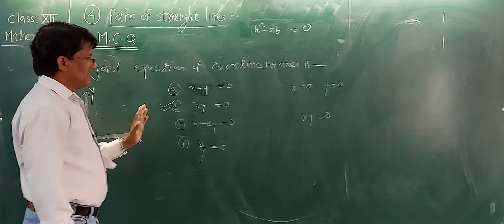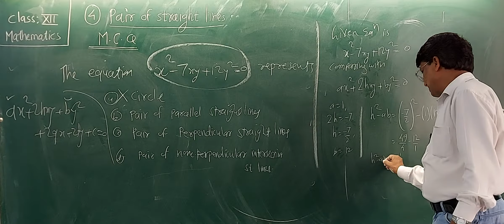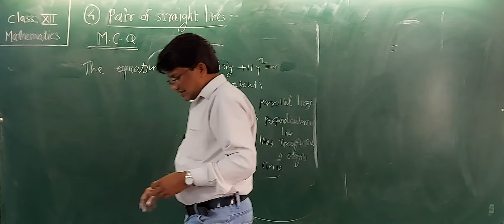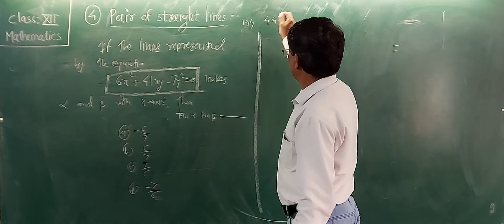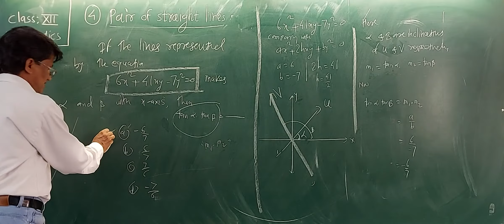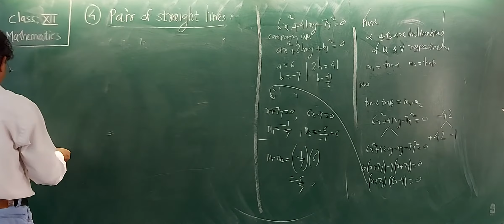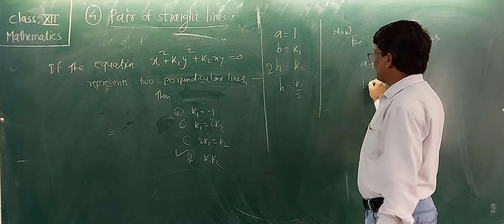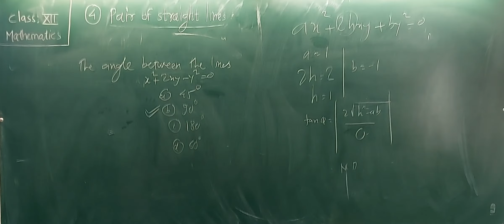XII, V.11,4) Pair of straight lines ( MCQ)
XII sci MATHS,lecture- 11,  By Madhukar P Jadhav